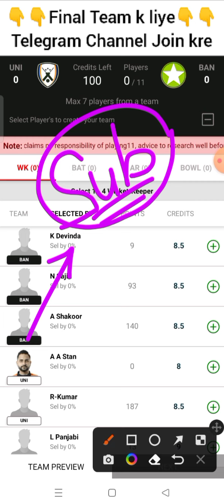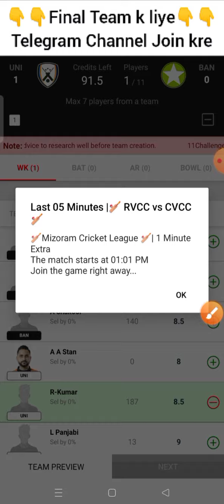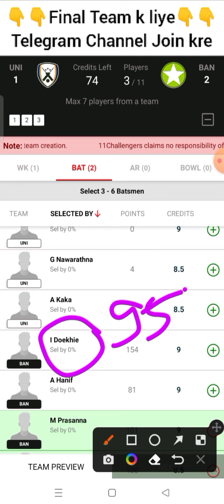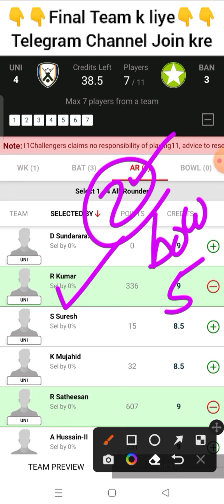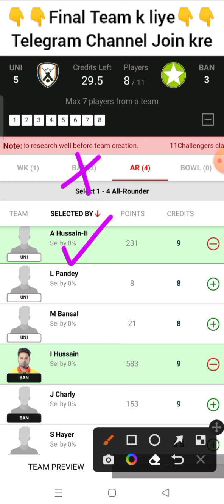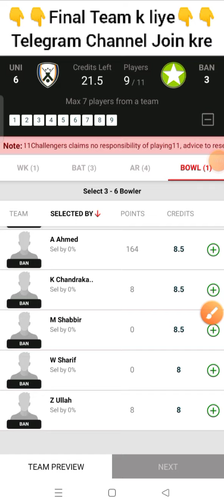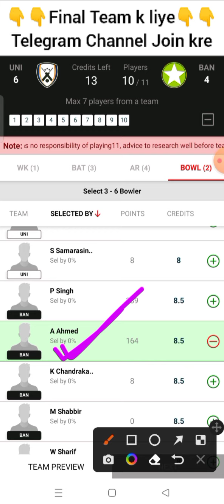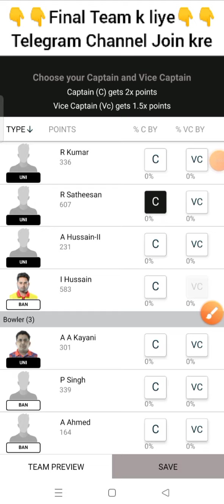uni vs ban dream11 prediction, uni vs ban player stats, united vs baneasa dream11 team, uni vs ban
ecs t10 live, ecs t10, ecs t10 cricket live, ecs t10 dream11 team, ecs t10 cricket live streaming, ecs t10 cricket live streaming today match, ecs t10 live streaming, ecs t10 united

t10 grand league team, t10 grand league tips, t10 grand league, t10 grand league team today, t10 grand league team telegram, t10 grand league team kaise uniaye, t10 grand league win

uni vs ban dream11 team, uni vs ban dream11 prediction, uni vs ban player stats, uni vs ban t10, t10